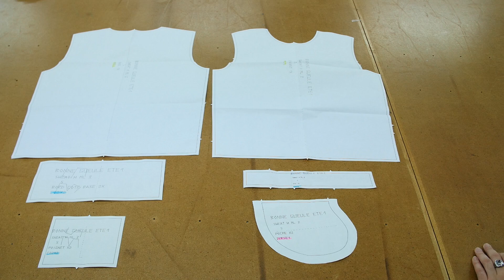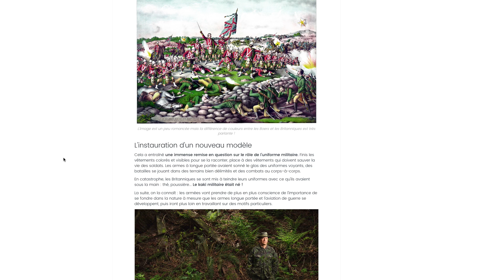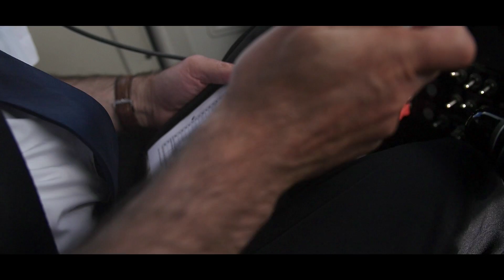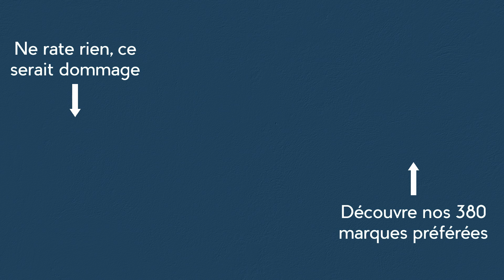Mes 10 enseignements et souvenirs marquants - Parlons Vêtements #8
00:00 Introduction
00:32 La coupe d'un vêtement
01:33 Construire son propre goût
02:37 Les concepts indispensables
03:59 Une belle matière ça coûte cher
04:43 Notre premier jean
05:43 Notre première collaboration
06:09 Le tour de France 2015
06:57 Les collaborations de 2016
09:35 La première boutique
10:13 Conclusion

BonneGueule fête ses 10 ans, l'occasion de faire un point pour Benoît avec ses 10 enseignements et souvenirs marquants, de la coupe d'un vêtement à notre capacité à se construire son propre style en passant par le juste prix des pièces.

 Pour fêter les 10 ans de BonneGueule, Benoît te donne ses 10 enseignements et souvenirs marquants.